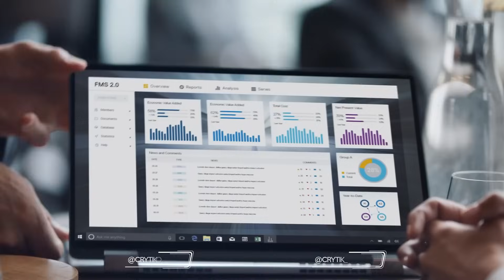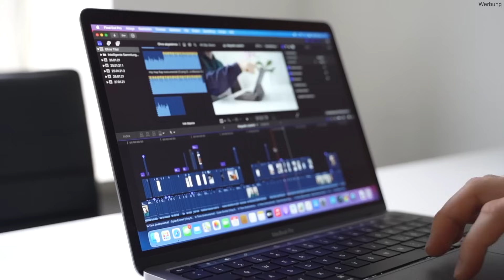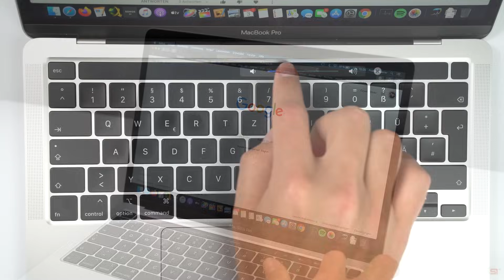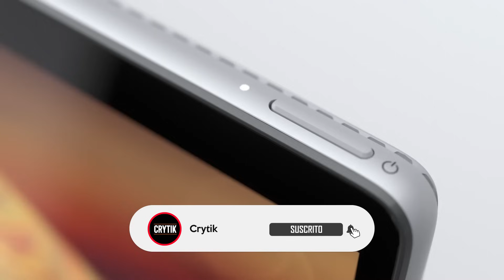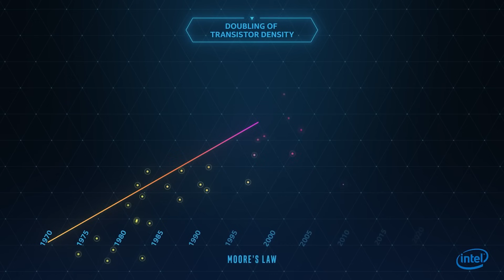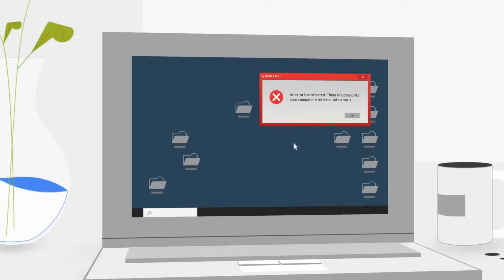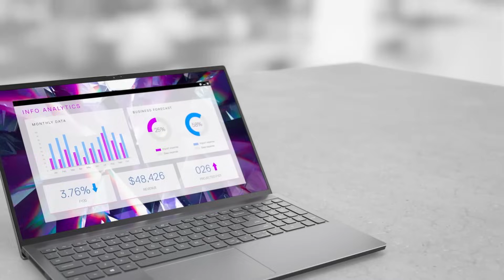PEORES PORTATILES DE 2022 QUE TODO EL MUNDO COMPRA | NO COMPRES ESTOS PORTATILES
• XIAOMI Mi note 10 lite

• REDMI NOTE 9 PRO

• POCO X3

• REALME 6 PRO

• SAMSUNG GALAXY M31

•CHUWI corebook

• HP GAMING LAPTOP

• ASUS ROG

🎧 MÚSICA 🎧